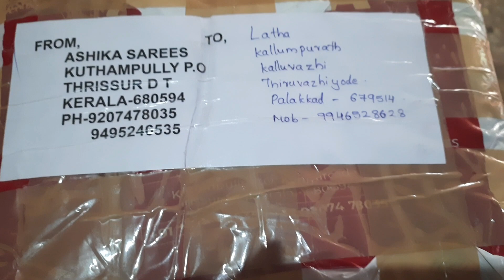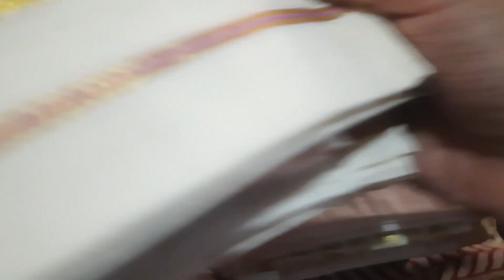കുത്താമ്പുള്ളി || Kuthampully || Online sarees || Kuthampully Handloom Village || Vlog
kappayum burgerum channel
kuthampully sarees